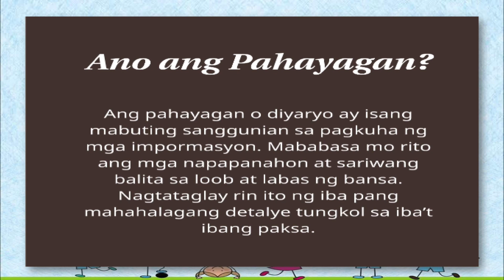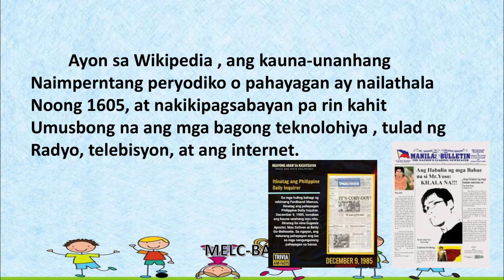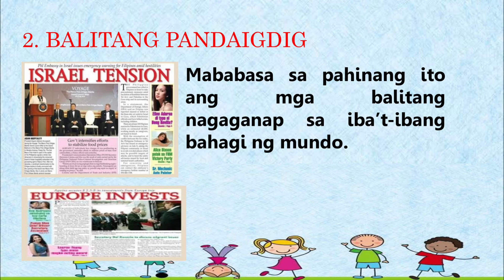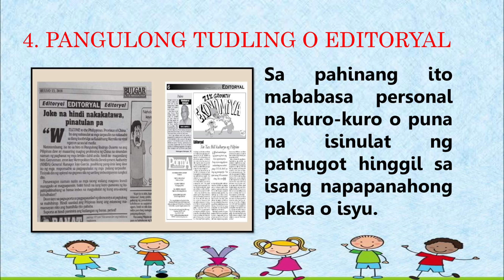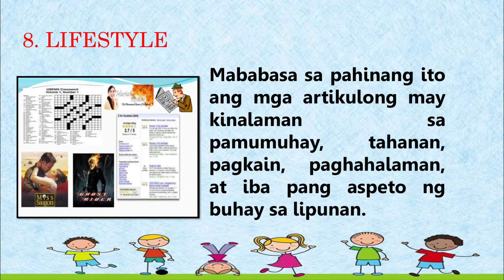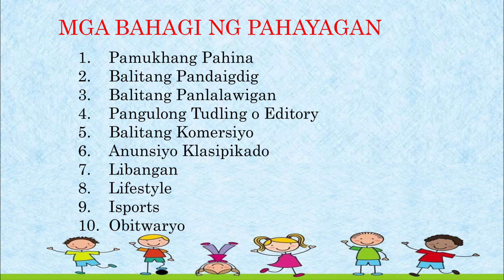MGA BAHAGI NG PAHAYAGAN /Grade 3